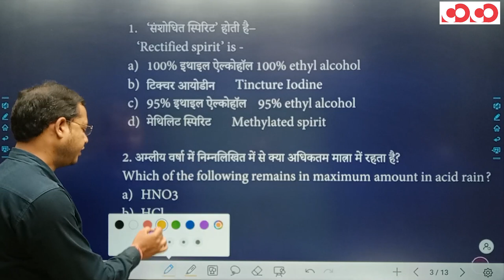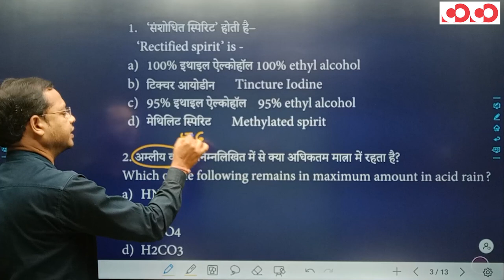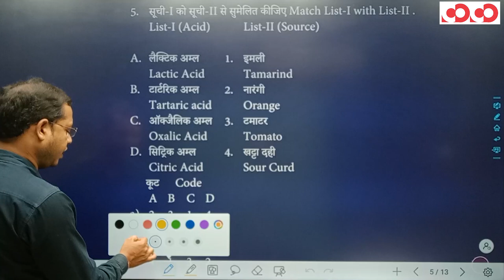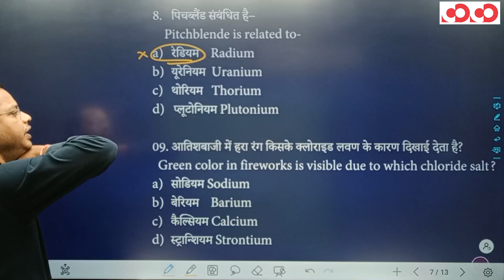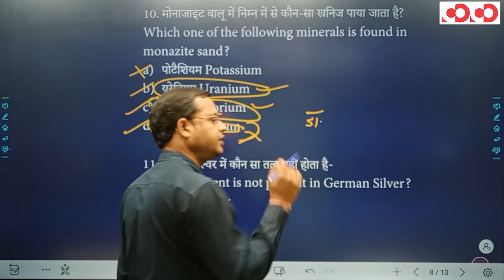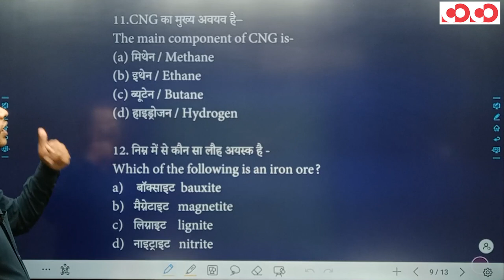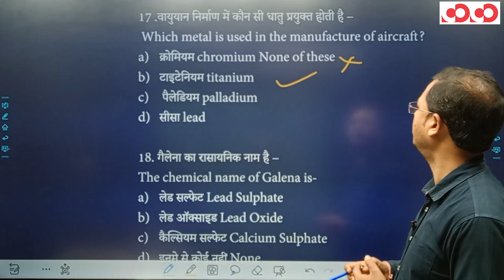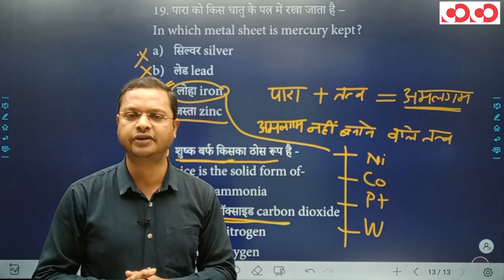SI Prelims | Science | Chemistry | Lecture - 07 | By Hemant Pradhan Sir